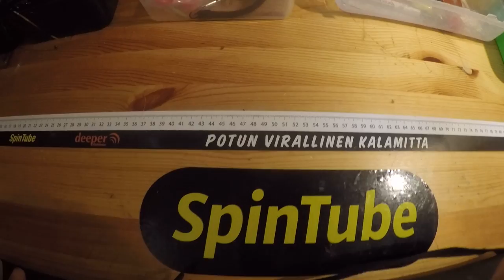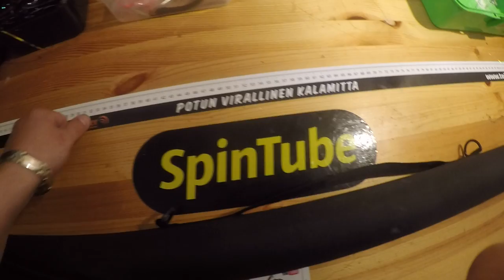Maanantai ilta- se on vain pintaraapaisu